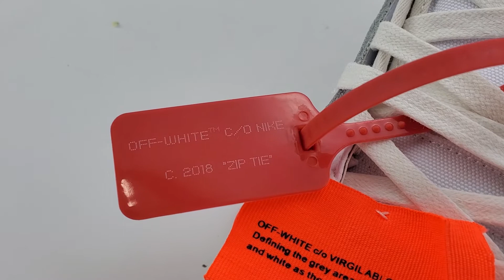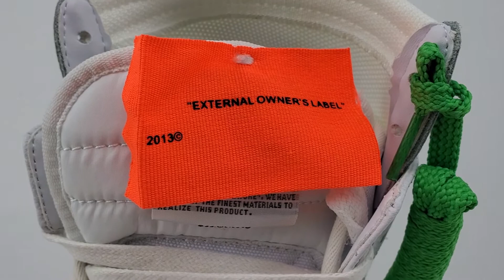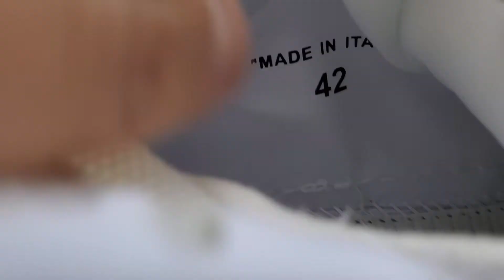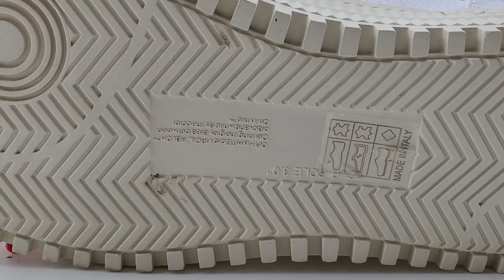CHEAP Nike OFF WHITE CO VIRGIL ABLOH Unboxing and Review. Real or Fake?